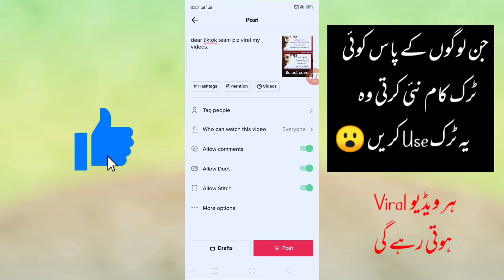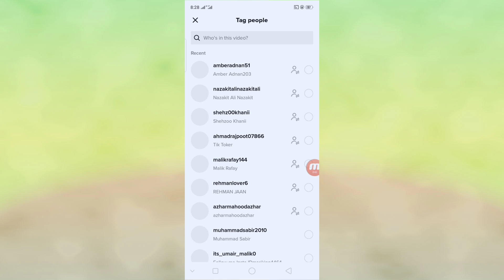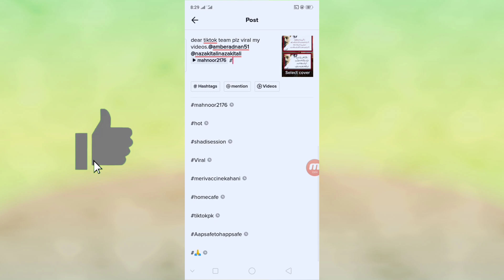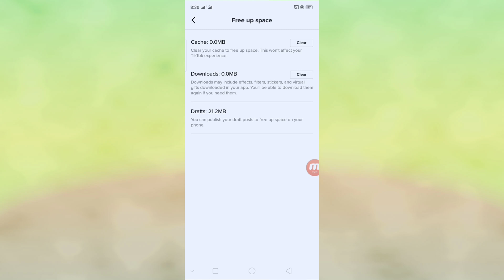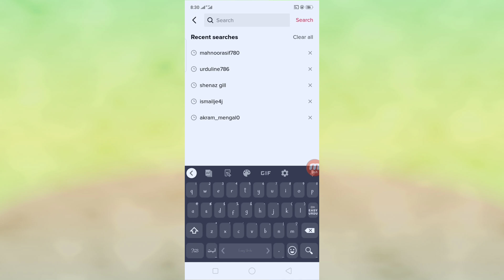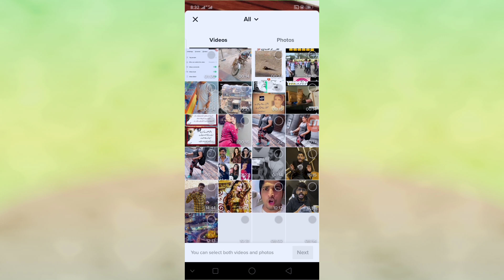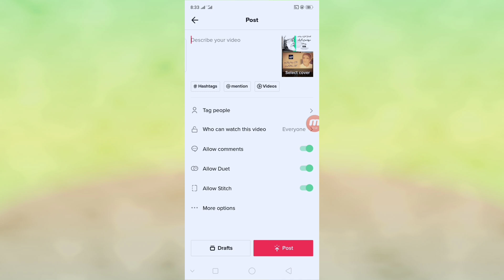tiktok foryou trick 2022 - new tiktok foryou trick - tiktok video viral kaise karen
foryou trick
tiktok foryou
tiktok video viral working trick